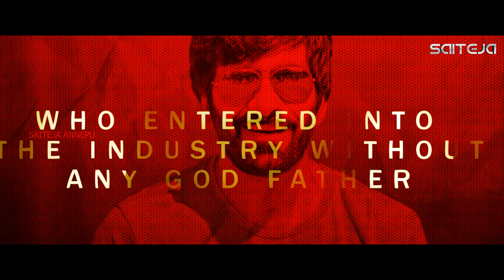Raviteja Mashup | Raviteja inspirational journey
Ravi Teja (born as Ravi Shankar Raju Bhupatiraju on 26 January 1968) is an Indian film actor known for his work in Telugu cinema. Known for his roles in action comedy films, he has appeared in over sixty films. He is one of the highest paid and successful actors in Telugu film industry.
This video is made only to showcase the editing skills of an individual.
All the clips and audio used here, does not belong to me.
NO COPYRIGHTS ARE INFRINGED..